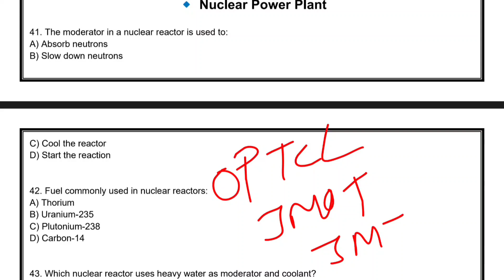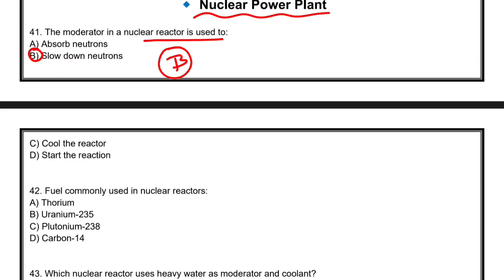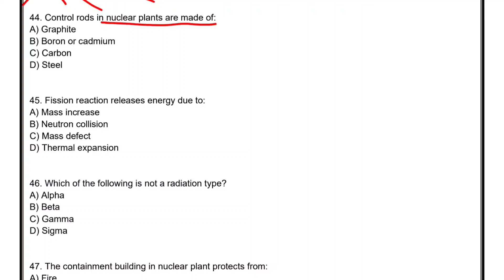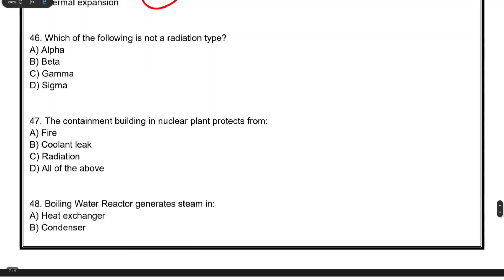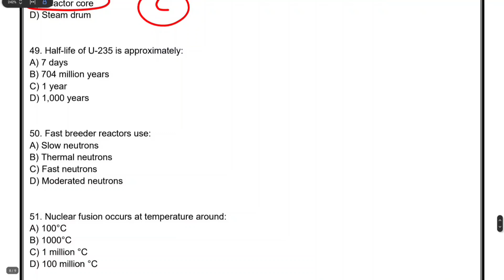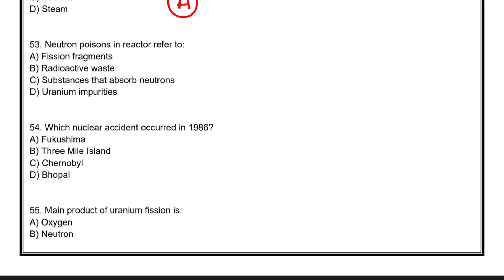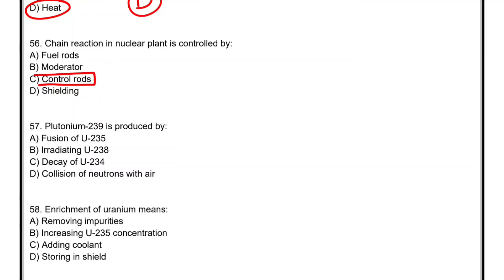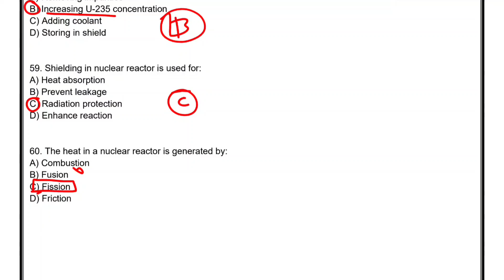OPTCL MCQ Questions Jmot & Jmt || Power Plant || optcl by Tripathy Sir